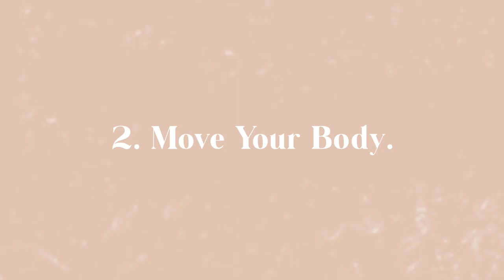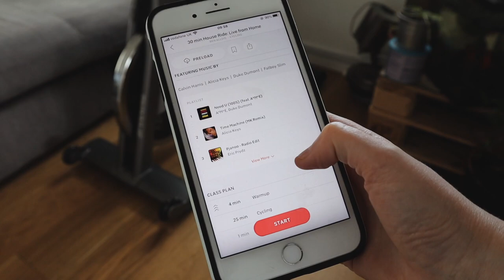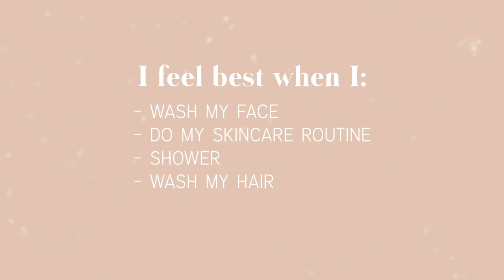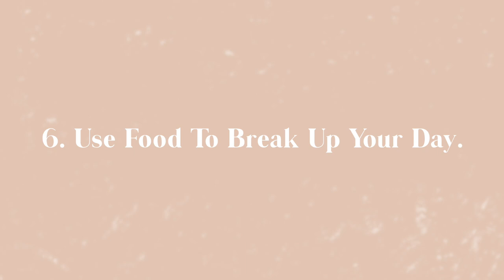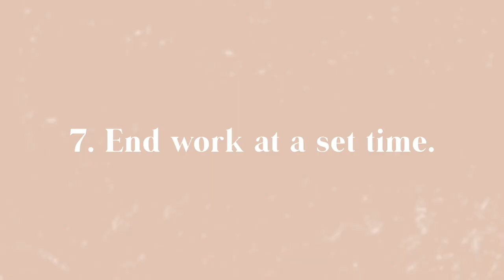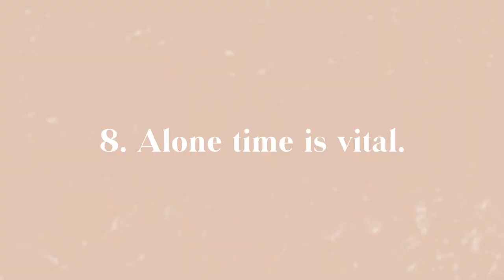8 Tips For Creating Routine And Maintaining Your Sanity When Working From Home ☕️| Lucy Moon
Eight tips on how to create routine and maintain your sanity when working from home, from a serial self-employed YouTube lady ☕️ sending love to everyone in lockdown and all our key workers! ❤️

Shoutout to Tyler Elise Blinderman, Melanie Johnsson and Denys Komarov for the GIFs 💕

Stay curious.

🕊 Things Mentioned:
╰  Pomodoro Timer App

🌿 What I'm Wearing:
╰  Top: Everlane
╰  Necklace: Pandora
╰  Earrings: Pandora